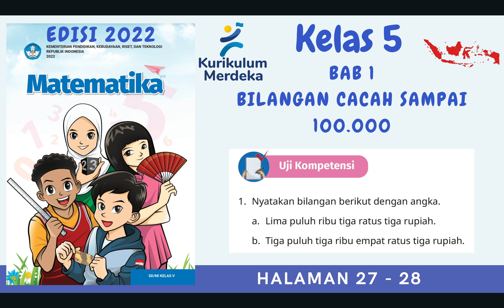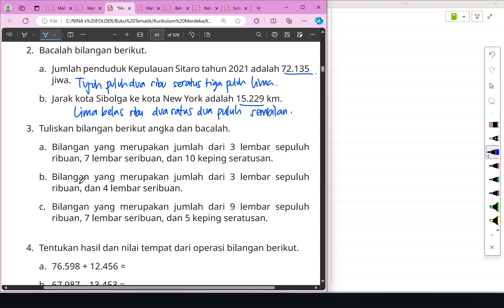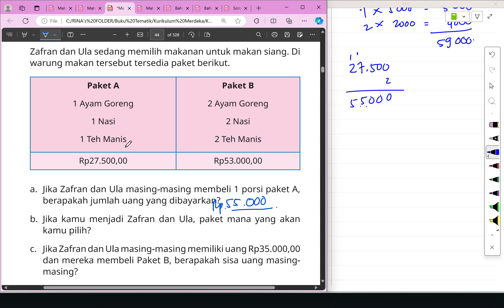Kurikulum Merdeka Kelas 5 Matematika Edisi 2022 | Bab 1 | Halaman 27 - 28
"Hi Adik-Adik,

Di video kali ini Kak Rina akan membahas materi dan kunci jawaban dari Buku Kurikulum Merdeka Kelas 5 Matematika Edisi 2022 | Bab 1 Bilangan Cacah Sampai 100.000 pada bagian Uji Kompetensi di Halaman 27 sampai dengan 28

ALAT NGONTEN KAK RINA :
Editing : Filmora, Camtasia, CapCut Pro
Laptop : Lenovo Yoga Slim 7i Pro
Pen Tablet : Wacom One by CTL-472 & XP Pen Deco 01 V2
Mic : Soundtech 2.1, TNW-N9 Wireless Microphone, Rode Podmic USB
Tools : Microsoft Edge, OneNote for Windows 11, PowerPoint, Canva Pro

kunci jawaban, materi pelajaran sekolah, kurikulum merdeka, merdeka belajar, matematika kelas 5 edisi 2022 kurikulum merdeka, bab 1, bilangan cacah sampai 10000, menentukan nilai tempat, menggunakan nilai tempat, membandingkan dan mengurutkan bilangan bilangan terkecil dan terbesar, komposisi dan dekomposisi bilangan cacah, penjumlahan, pengurangan, pembagian, perkalian, faktor dan kelipatan, ayo berlatih, uji kompetensi, kunci jawaban matematika  kelas 5 edisi 2022 kurikulum merdeka halaman 27 28,